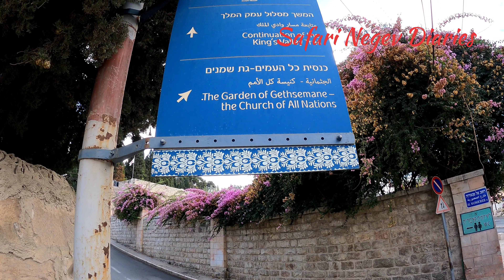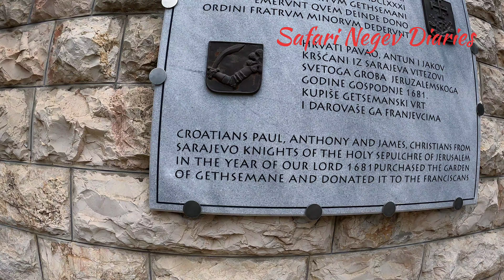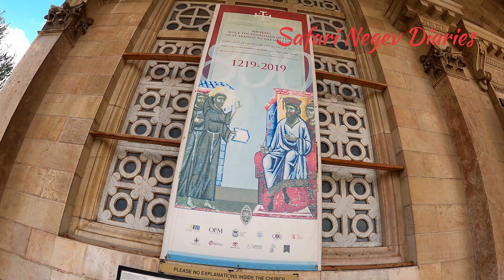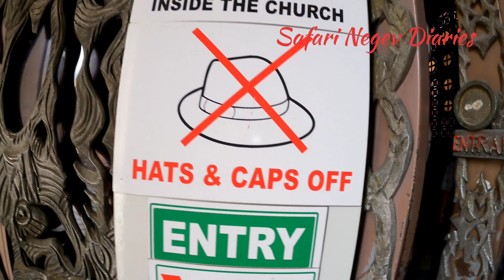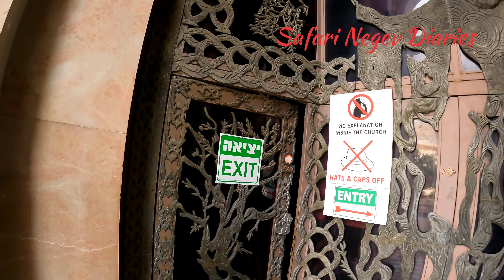Church Of All Nations & Ancient Olive Trees 2,500Yr_ Guided Tour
JerusalemOldCity AgonyOfHolyBasilica or The Church of All Nations, also known as the Church or Basilica of the Agony, is a Roman Catholic church located on the Mount of Olives in East Jerusalem, next to the Garden of Gethsemane. It enshrines a section of bedrock where Jesus is said to have prayed before his arrest. (Mark 14:32–42). Around the Church are very old Olive Trees with over 2,500 years.